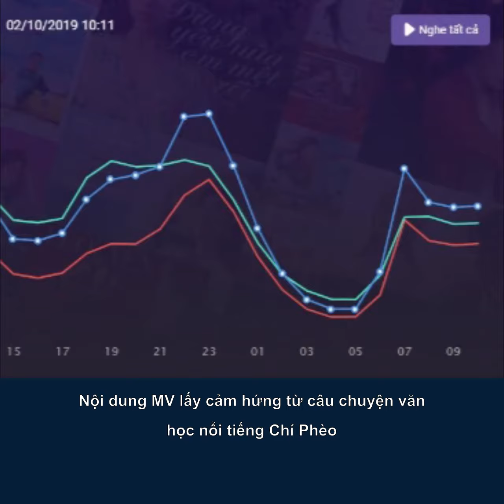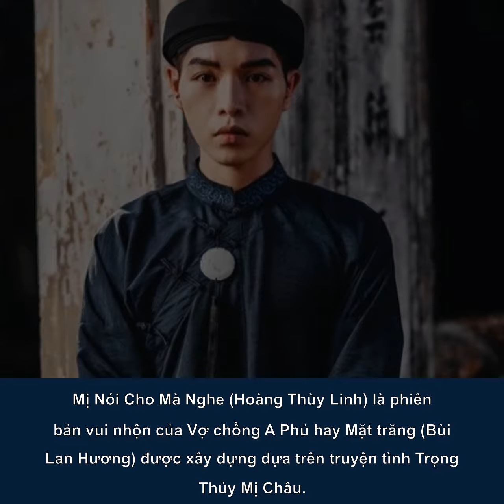“Cụ Lý Đức Phúc chính thức thâu tóm bảng xếp hạng VPop với bản hit mới nhất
Đức Phúc lần đầu chiếm lĩnh vị trí top 1 bảng xếp hạng âm nhạc từ Zing Chart đến Youtube với sản phẩm mới nhất “Hết Thương Cạn Nhớ.